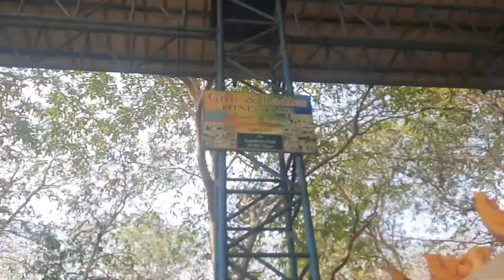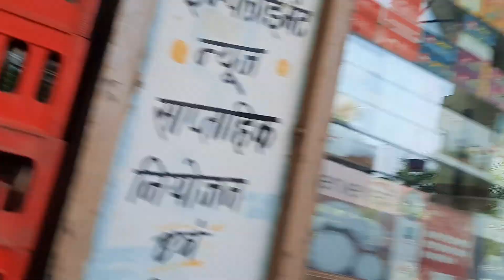My First vlog.....journey begins😃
This is Harekrishna Mohanty

Hello guys, this is my first vlog here. I'm just starting my YouTube journey today with this vlog. Here on this channel I'll try my best to provide you better content vlogs which you'll enjoy a lot.

Device: Samsung galexy A51
6\128GB